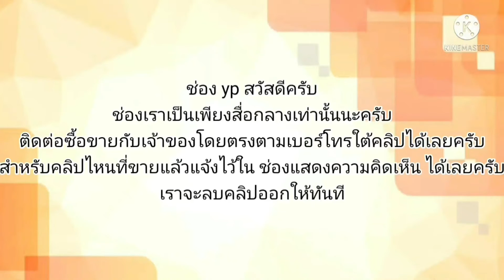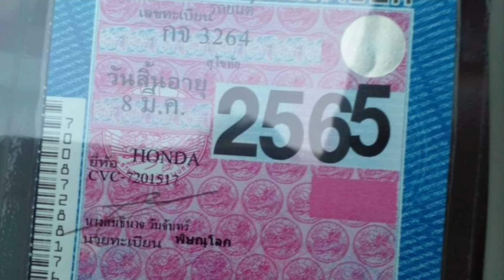ฮอนด้า ชีวิค ตาโต เครื่องดีสีสวยเต็ม แอร์เย็น ช่วงล่างดี กระจกไฟฟ้า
1996 Honda Civic

฿69,000

ขาย ฮอนด้า ชีวิค ตาโต 1996 เครื่องดีสีสวยเต็ม แอร์เย็น ช่วงล่างดี กระจกไฟฟ้า ภาษี65 ทางไกลหายห่วง ความร้อนปกติ น้ำไม่ดัน เครื่องยนต์เดินเรียบนิ่งๆ ยางใหม่4เส้น สนใจ 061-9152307 ราคา 69000฿ รถอยู่อุดร เน้นโทร